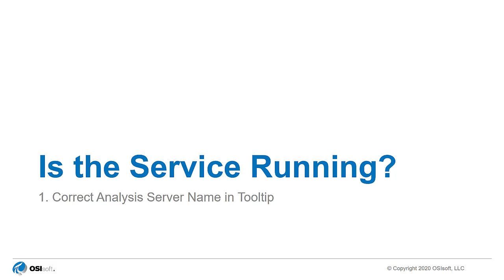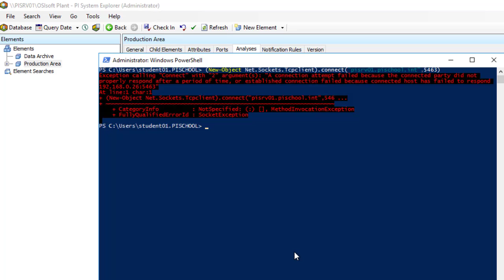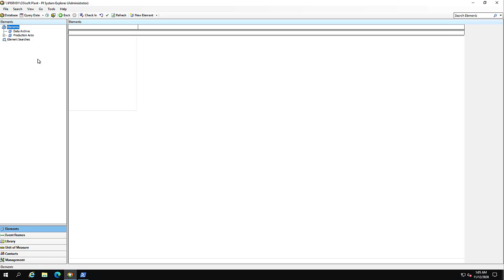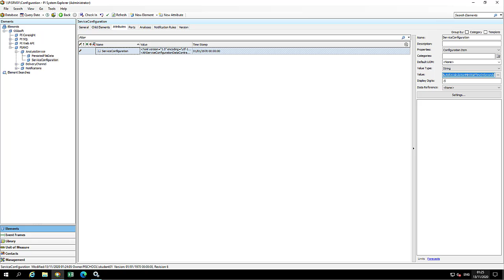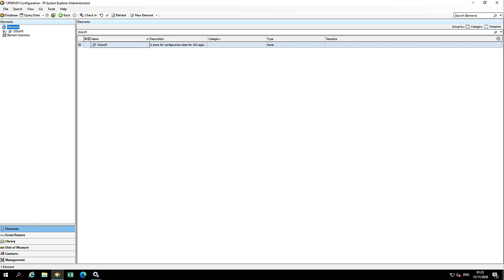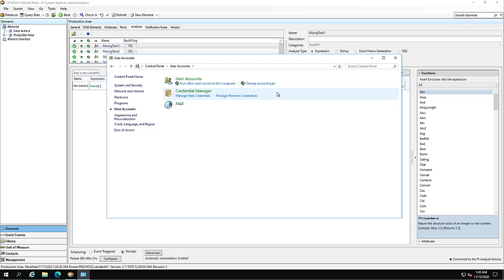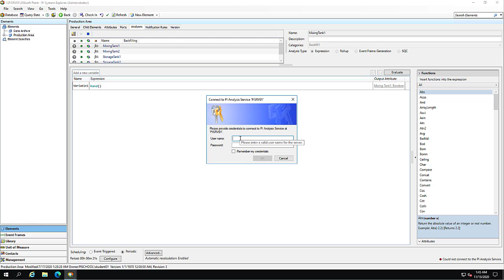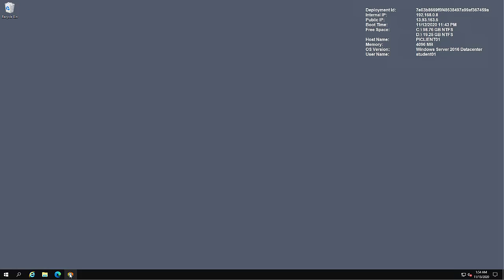Troubleshooting: Cannot connect to the PI Analysis Service in PI System Explorer?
The resolutions to each set of symptoms are meant as examples and are non-exhaustive. Additional or different configuration changes may be required depending on the setup of your particular environment. (You must be a verified user on the OSIsoft customer portal to access the following links)

This video is meant to accompany the article Could not connect to the PI Analysis Service in PI System Explorer
In addition, the 2 articles mentioned in the video can be found here: